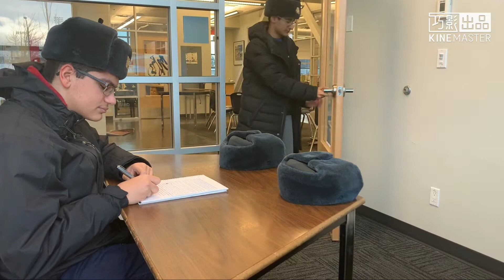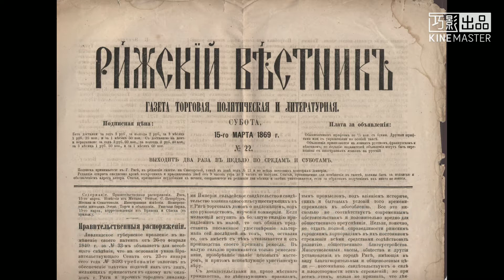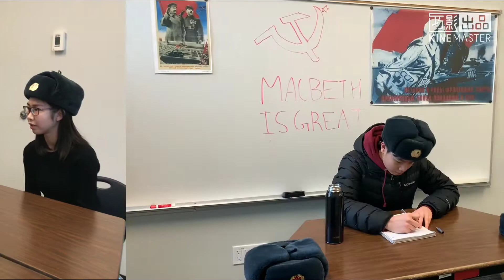Macbeth Movie Project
Macbeth movie project BLK A